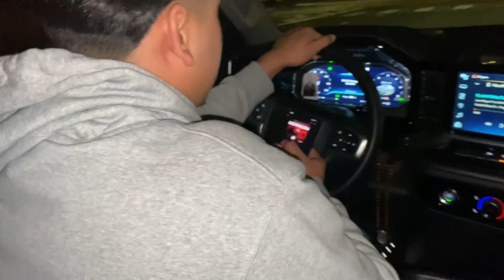VLOGMAS DAY 5